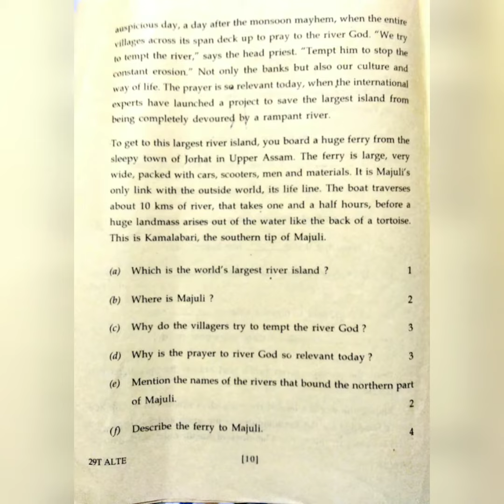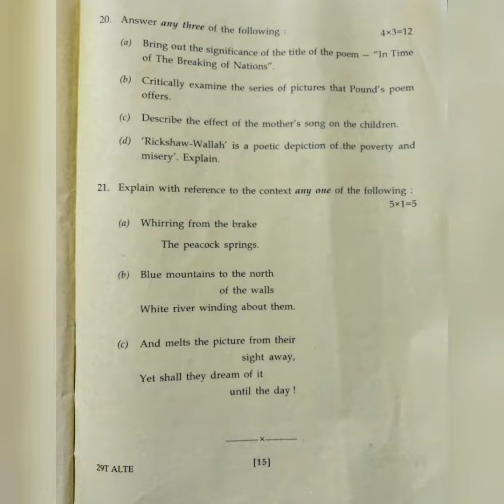CLASS 12 ALTERNATIVE ENGLISH QUESTION PAPER 2019 ll BY MASUM SOLUTION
Hello friends!!!This is Masum Jain and WELCOME to my youtube channel MASUM SOLUTION in this video I have provided class 12th AHSEC board Alternative English question paper 2018  so that it may help you for your preparation.
 So friends BEST OF LUCK!!! for your exams
LAST FIVE YEARS QUESTION PAPER

 masum solution
Masumsolution